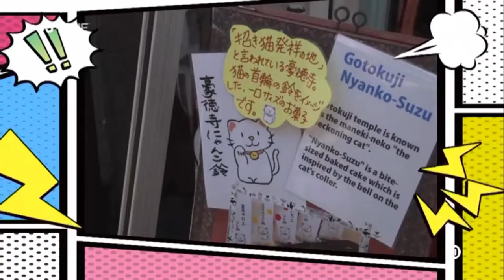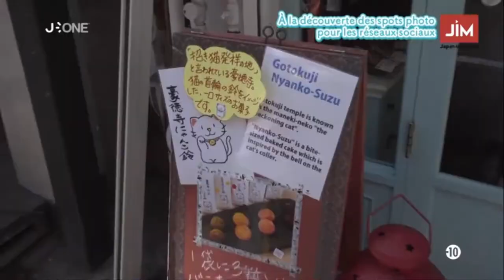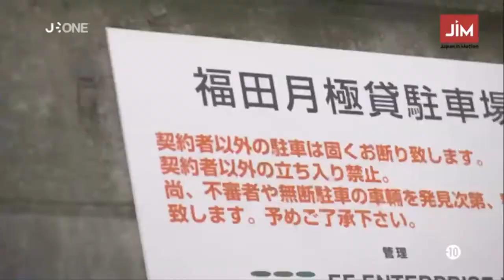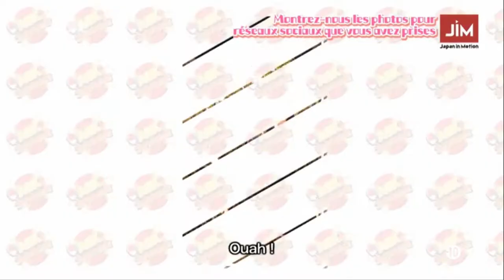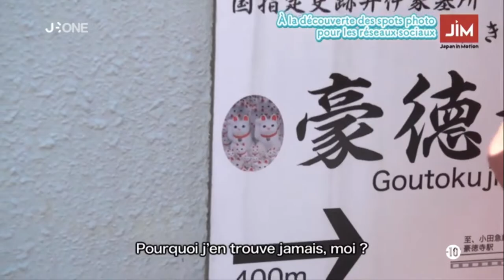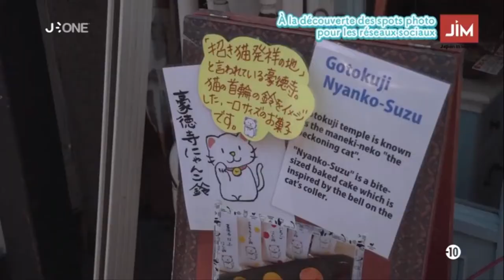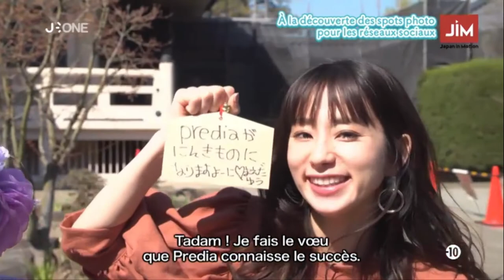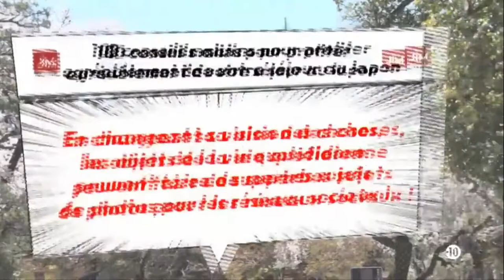Japan in Motion S15EP37 (2019-05-25)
Cette semaine dans Japan in Motion,, nous retrouvons Yu-chan, Are-chan et Yuri-chan dans les environs de Gôtokuji, à Tôkyô, où elles seront à la recherche des Maneki-neko, pour un défis lancé par JiM.